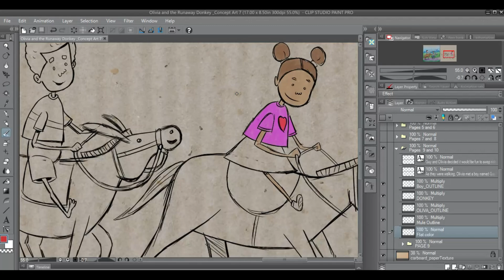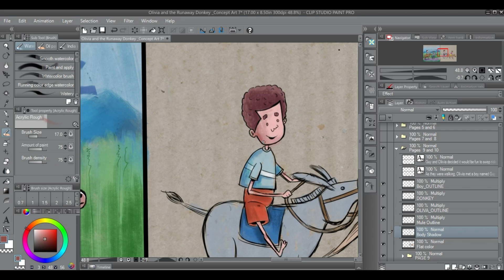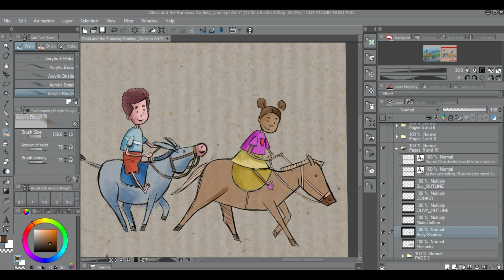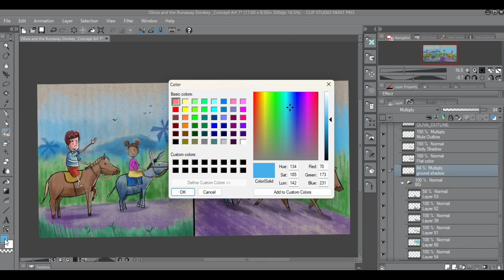My Children's book process video. Olivia and the Runaway Donkey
For my children's book Olivia and the Runaway Donkey

This is one of the things I've been working on all weekend besides  going through my Jamaica trip photos from last year.

Looks like we are getting closer to the question. Why did the donkey run away?  I'll show this to my daughter Olivia and see what she thinks lol!